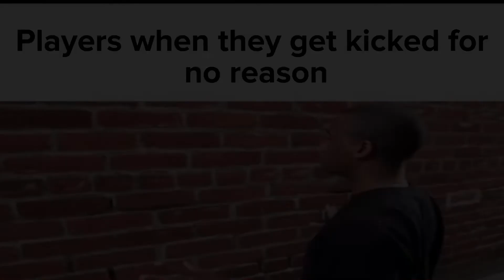Roblox slander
this might be accurate idk